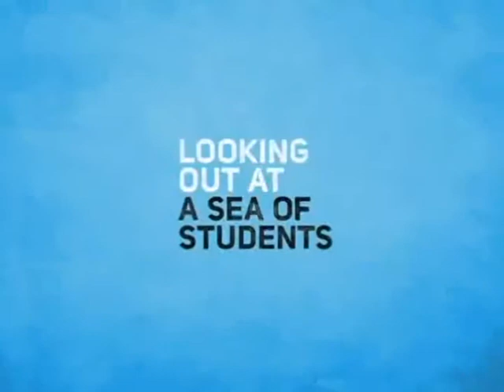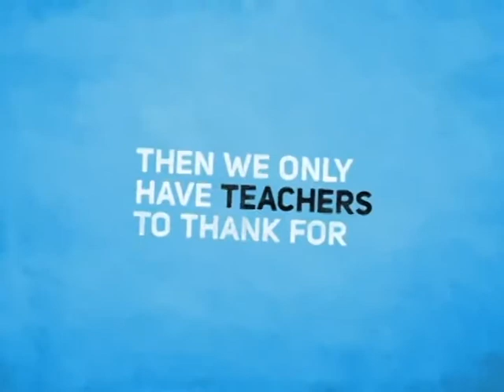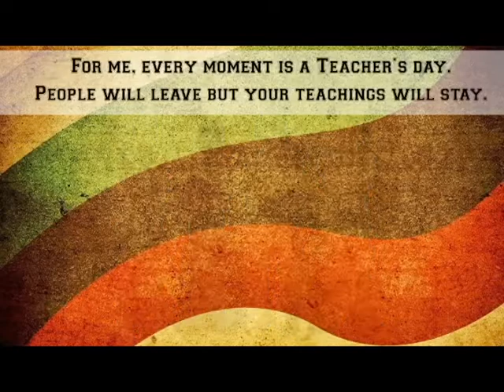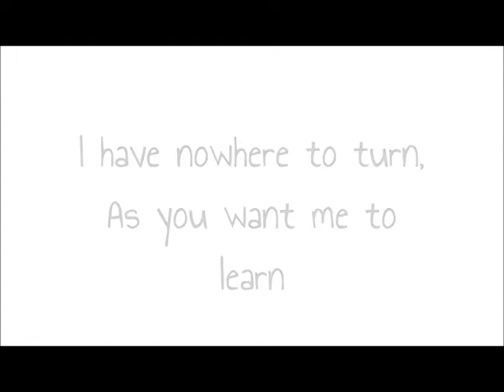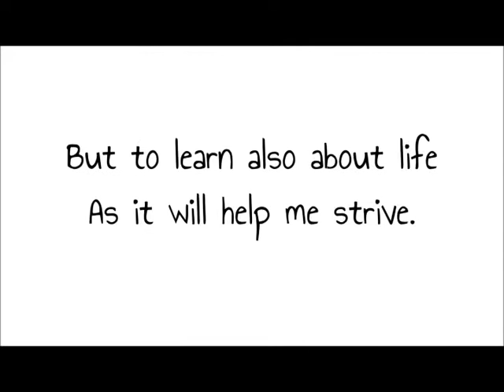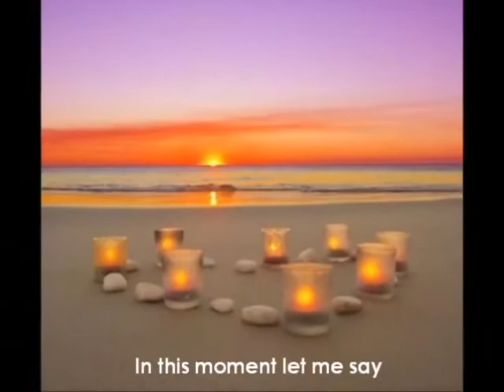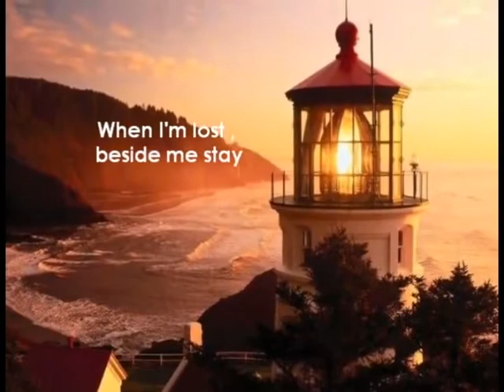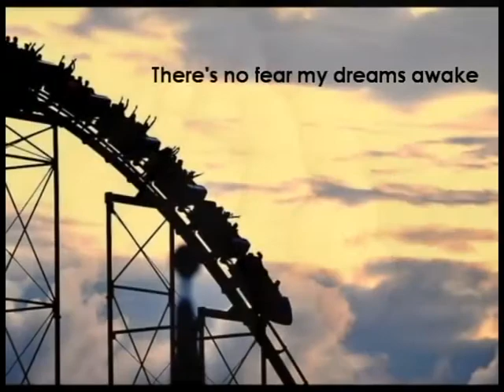Teachers' Day Appreciation(PRANAM)